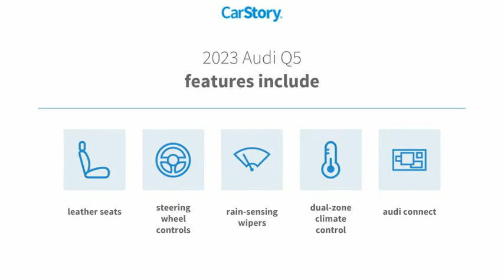2023 Audi Q5 B8946A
2023 Audi Q5 S line Premium Plus

2023 Audi Q5 e 55 Premium S Linequattro 7-Speed Automatic S tronic 2.0L Turbocharged NON-SMOKER, LOCAL TRADE, When was the last time you smiled as you turned the ignition key? Feel it again with this good-look.Recent Arrival!10 Speakers, 4-Wheel Disc Brakes, ABS brakes, Air Conditioning, Alloy wheels, AM/FM radio, Auto High-beam Headlights, Auto-dimming Rear-View mirror, Automatic temperature control, Axle Ratio: 5.30, Brake assist, Bumpers: body-color, Compass, Delay-off headlights, Driver door bin, Driver vanity mirror, Dual front impact airbags, Dual front side impact airbags, Electronic Stability Control, Emergency communication system: Audi connect CARE, Exterior Parking Camera Rear, Four wheel independent suspension, Front anti-roll bar, Front Bucket Seats, Front Center Armrest, Front dual zone A/C, Front fog lights, Front reading lights, Garage door transmitter: HomeLink, Genuine wood console insert, Genuine wood dashboard insert, Genuine wood door panel insert, Heated 8-Way Power Front Seats, Heated door mirrors, Heated front seats, Illuminated entry, Leather Seating Surfaces, Leather Shift Knob, Low tire pressure warning, Occupant sensing airbag, Outside temperature display, Overhead airbag, Overhead console, Panic alarm, Passenger door bin, Passenger vanity mirror, Power door mirrors, Power driver seat, Power Liftgate, Power passenger seat, Power steering, Power windows, Radio data system, Radio: Audi Sound System, Rain sensing wipers, Rear air conditioning, Rear anti-roll bar, Rear fog lights, Rear reading lights, Rear seat center armrest, Rear window defroster, Rear window wiper, Remote keyless entry, Roof rack, Security system, Speed control, Speed-sensing steering, Speed-Sensitive Wipers, Split folding rear seat, Spoiler, Steering wheel mounted audio controls, Tachometer, Telescoping steering wheel, Tilt steering wheel, Traction control, Trip computer, Turn signal indicator mirrors, Variably intermittent wipers, and Wheels: 19 5-Double-Spoke-Star Design.